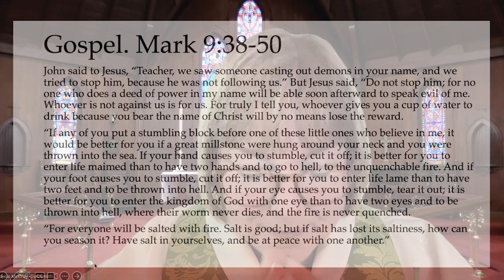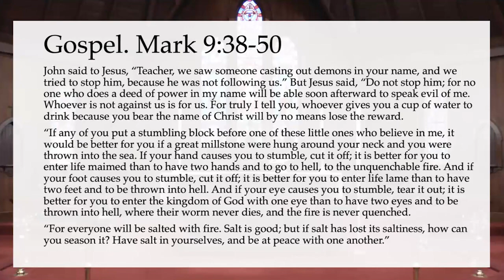September 29, 2024